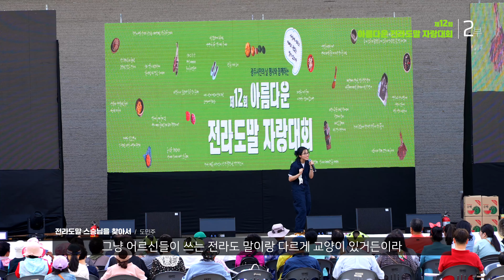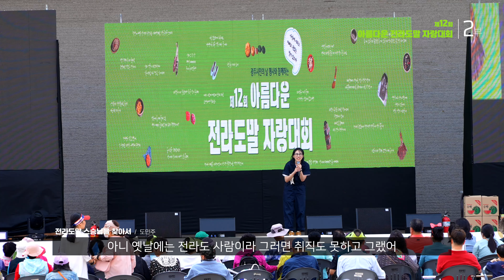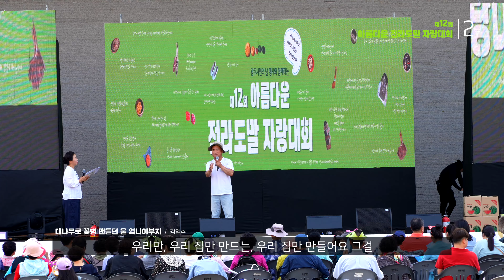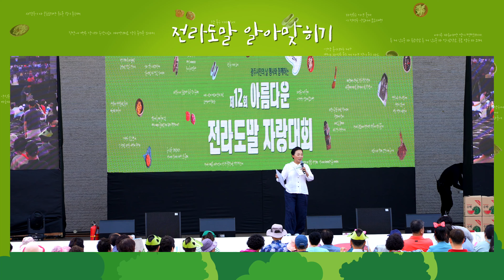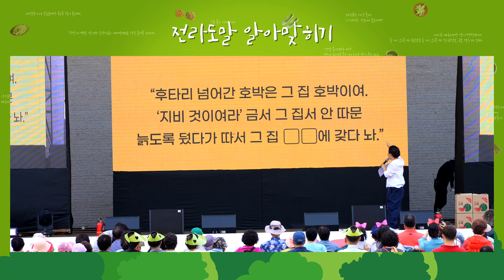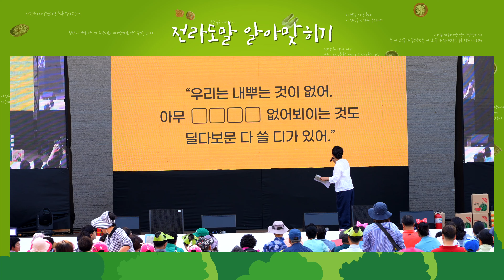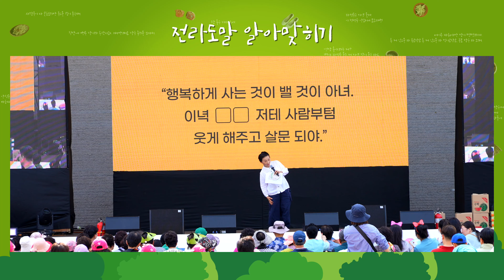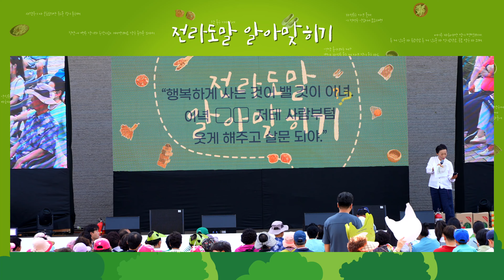2024년 제12회 아름다운 전라도말 자랑대회 2부